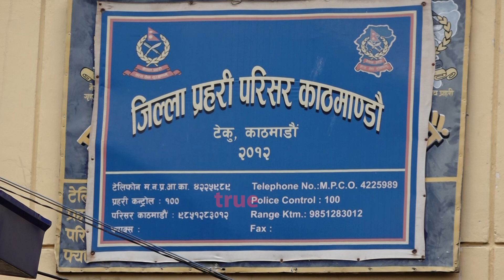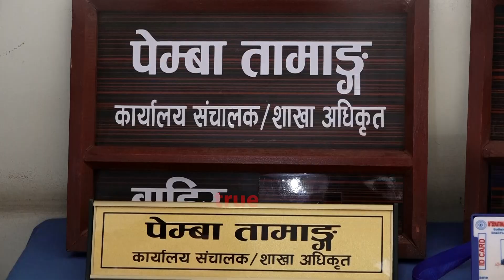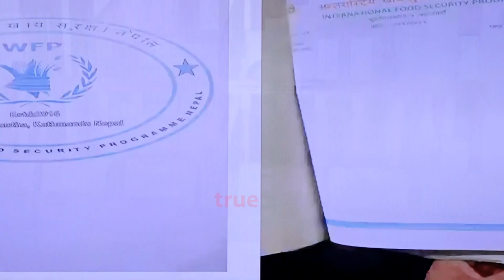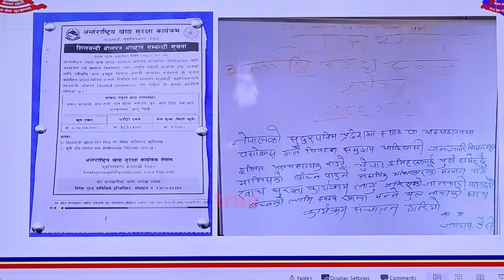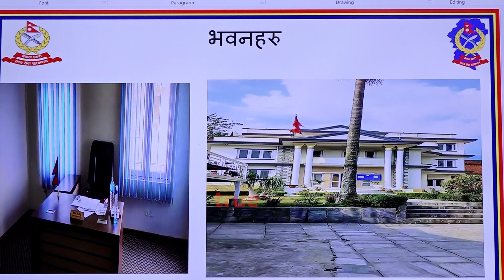अब्बल दर्जाका नेपाली ठगहरु सरकारी कार्यालय नै नक्कली खडा गरेर ठगी 😂😂😂danbahadurkarki